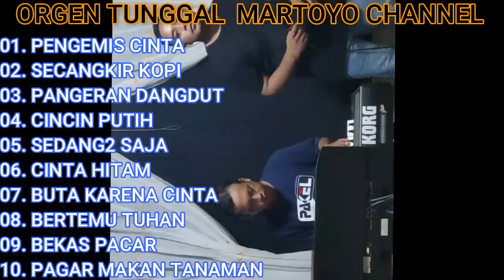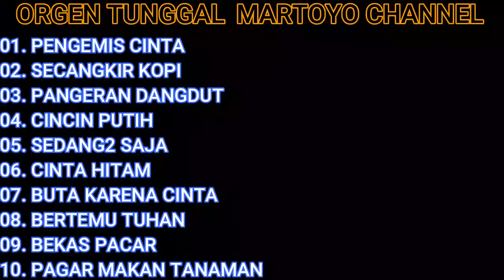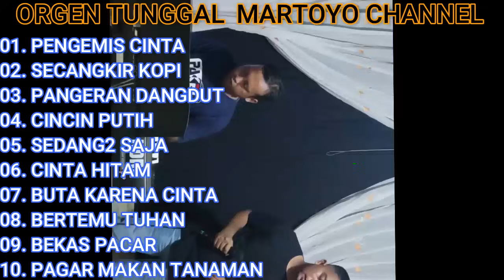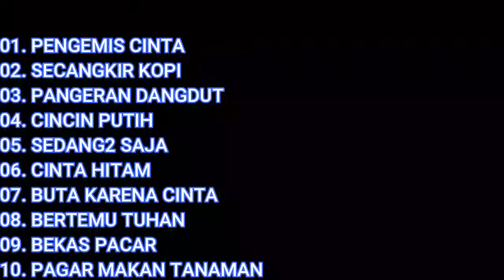LAGU LAWAS PILIHAN TERBAIK VERSI ORGEN TUNGGAL MANUAL TAK TUNG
ALBUM DANGDUT ORGEN TUNGGAL 10 KOLEKSI LAGU LAWAS PILIHAN ENAK BANGET BOS KU

TRCAK LIST:
01. PENGEMIS CINTA
02. SECANGKIR KOPI
03. PANGERAN DANGDUT
04. CINCIN PUTIH
05. SEDANG-SEDANG SAJA
06. CINTA HITAM
07. BUTA KARENA CINTA
08. SEANDAINYA AKU BERTEMU TUHAN
09. BEKAS PACAR
10. PAGAR MAKAN TANAMAN

100% HASIL RECORD SENDIRI DAN SAYA MOHON JANGAN RE UPLAOD VIDEO INI!!!